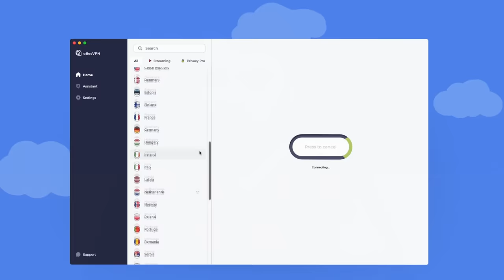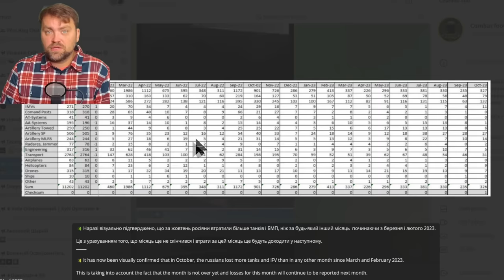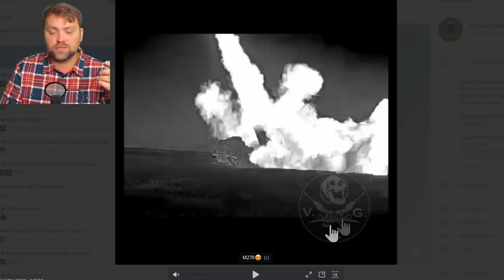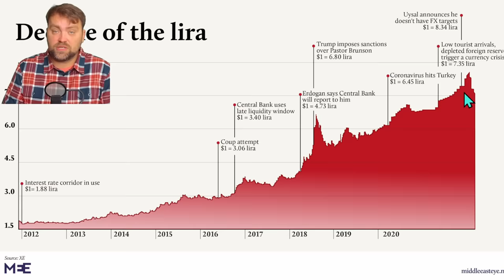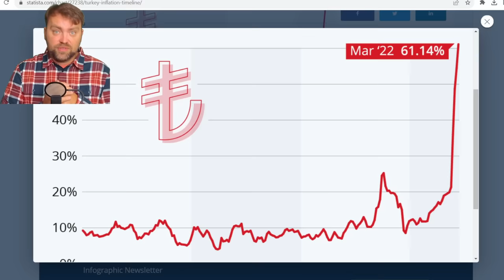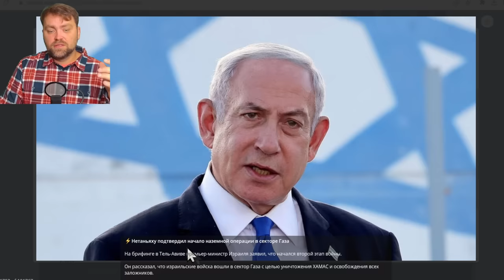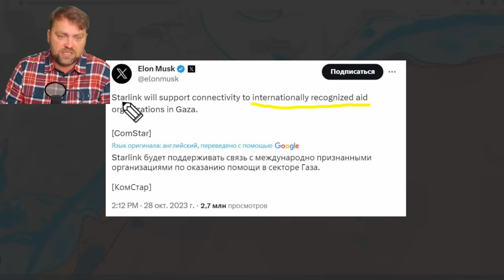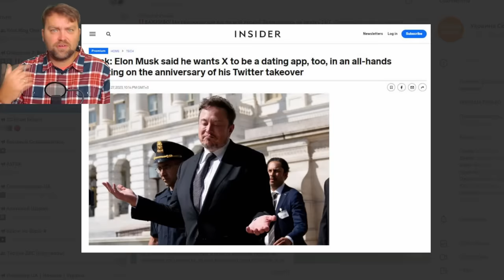Update from Ukraine | The Disaster for the Ruzzian Army Continues | They try to encircle Avdiivka